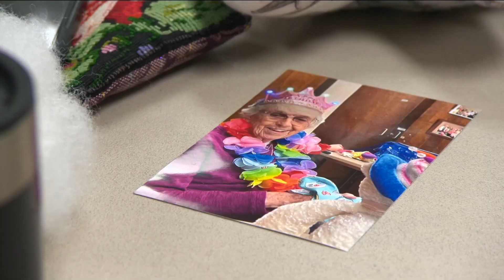Women create teddy bears for St. Luke's Children's Hospital patients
Since 1998, the group has met once a week at Boise's Dick Eardley Senior Center. The have built more than 45,000 teddy bears over the years for the children.